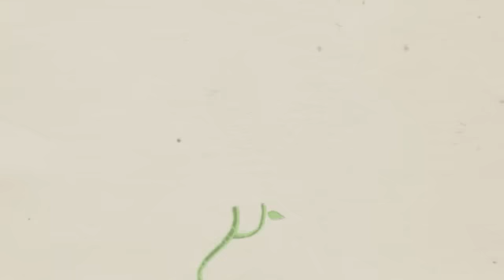BARBRA STREISAND spring can really hang you up the most